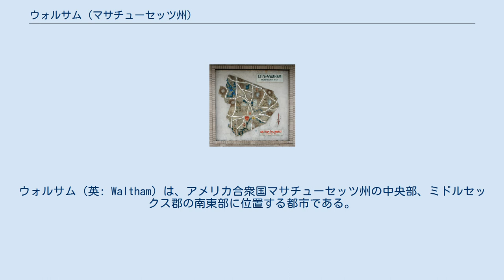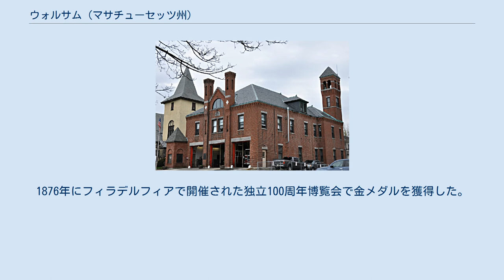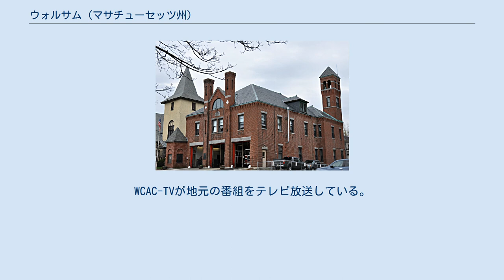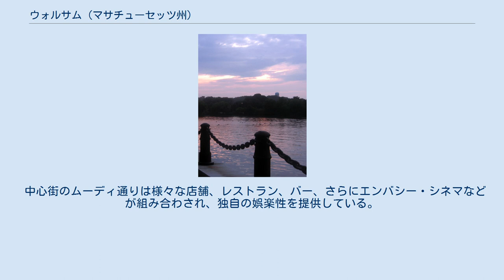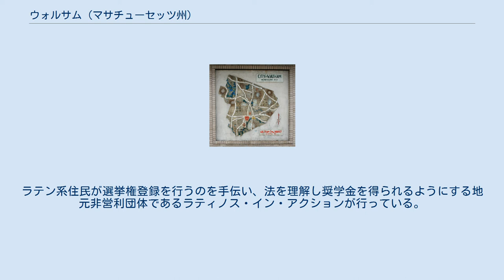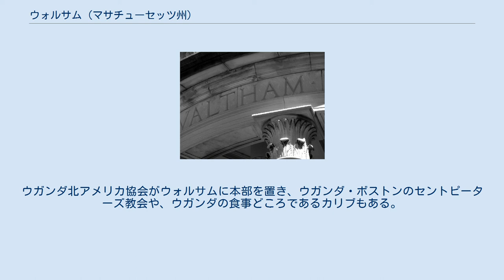ウォルサム (マサチューセッツ州)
ウォルサム（英: Waltham）は、アメリカ合衆国マサチューセッツ州の中央部、ミドルセックス郡の南東部に位置する都市である。
ボストン中心街から北西に11マイル (18 km) にある。
2010年の国勢調査では人口60,636 人だった。
ウォルサムは労働運動初期の中心となり、アメリカの産業革命に大いに貢献した。
ボストン・マニュファクチャリング・カンパニーの発祥地であり、19世紀の工業都市計画のプロトタイプであり、労働と生産に関するウォルサム・ローウェル体系と呼ばれるものを生み出した。
現在は研究と高等教育の中心でもあり、市内にはブランダイス大学やベントレー大学がある。
 ウォルサムには時計産業との関わりが強かったので、通常「時計の都市」と呼ばれている。
1854年ウォルサム・ウォッチ・カンパニーが市内に工場を開設し、組み立てラインで時計を作った最初の会社になった。
1876年にフィラデルフィアで開催された独立100周年博覧会で金メダルを獲得した。
この会社は3,500万個以上の腕時計、柱時計、器具を生産したが、1957年に廃業した。
 市名は第1音節にアクセントがあり、第2音節は完全母音で発音され、[ˈwɔːlθæm] " wall-tham"となるが、ウォルサムの時計は第2音節が弱化母音（シュワー）となり、/ˈwɔːlθəm/と発音される。
 ウォルサムはイギリス風に発音されるのが普通だが、ノバスコシア州から工場労働者が移ってきたときに、発音が変わった。
地元での発音はイギリス風に発音できないフランス語話者を容れられるような発音となった。
 ボストン・マニュファクチャリング・カンパニー ウォルサムは、1634年にウォータータウンの一部として入植され、1738年に別の町として公式に法人化された。
 19世紀初期、フランシス・カボット・ローウェルとその友人仲間がウォルサムでボストン・マニュファクチャリング・カンパニーを設立した。
これは国内初の統合化された繊維工場だった.。
 市内には、元のマサチューセッツ州知事クリストファー・ゴアが1806年に建設した邸宅であるゴア・プレース、建築家ヘンリー・ホブソン・リチャードソンと造園家フレデリック・ロー・オルムステッドが、慈善事業家ロバート・トリート・ペイン・ジュニア（1810年-1905年）のために設計したロバート・トリート・ペイン・エステイト、1793年にボストンの商人セオドア・ライマンが建設した広さ400エーカー (1.6 km²) のライマン・エステイトなど、多くの大型邸宅、荘園がある。
 1857年、アメリカン・ウォッチ・カンパニーがウォルサム・モデル1857という腕時計を作った。
19世紀後半から20世紀初期、ウォルサムには真鍮時代自動車のメーカーであるメッツがあり、国内で初のオートバイが生産された。
 市内にはウォルター・E・ファーナルド州立学校がある。
この学校は発達障害者のために公的資金で建てられた学校として西半球では最古のものである。
この施設の物語や議論のあった歴史は地元で、時としては全国のメディアで取り上げられてきた。
 ウォルサムは 北緯42度22分50秒 西経71度14分6秒 / 北緯42.38056度 西経71.23500度 / 42.38056; -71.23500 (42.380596, −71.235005)に位置している。
ボストン中心街の北西約11マイル (18 km)、ボストンのブライトン地区からなら北西に約3マイル (5 km) である。
 チャールズ川に沿って伸びており、幾つかのダムがある。
これらのダムは工業化の初期に繊維工場などに動力を提供していた。
 チャールズ川 アメリカ合衆国国勢調査局に拠れば、市域全面積は13.6平方マイル (35 km2)であり、このうち陸地12.7平方マイル (33 km2)、水域は0.9平方マイル (2.3 km2)で水域率は6.69%である。
 ウォルサム市には下記のような地区あるいはビレッジがある。
 ウォルサムの西はウェストン町とリンカーン町、南はニュートン市、東はベルモント町とウォータータウン市、北はレキシントン町と接している。
 2010年時点で、住民の24%はアメリカ合衆国外で生まれていた。
グアテマラやインドの出身者が多い。
 ウォルサム市の政府は市長・市政委員会方式を採用...